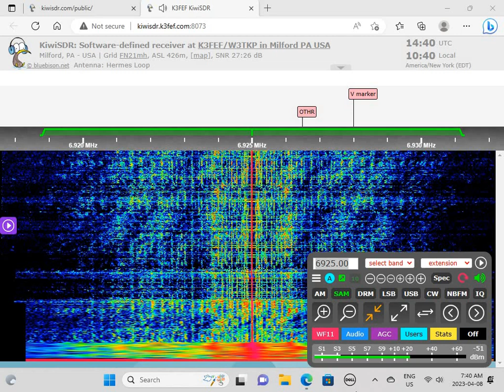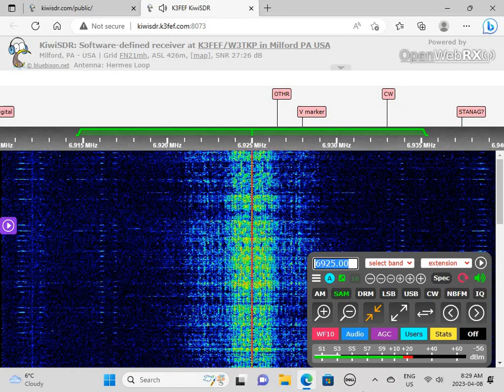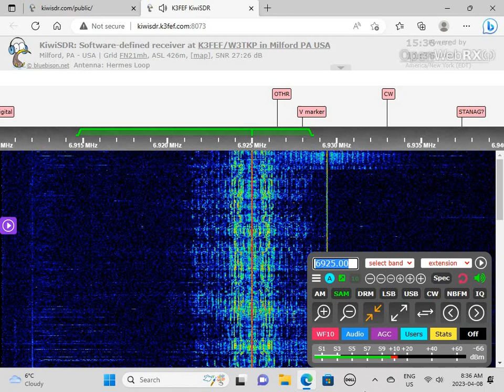Bluegrass Radio 6925 AM 1439 UTC 8 APR 2023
This is a recording of North American shortwave pirate Bluegrass Radio from April 8, 2023.